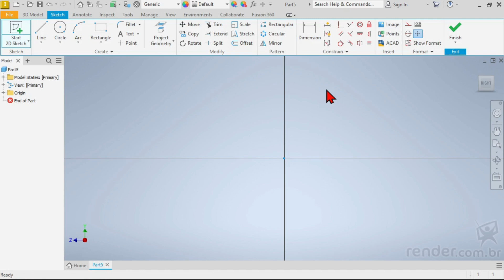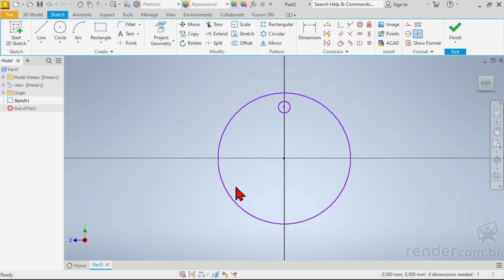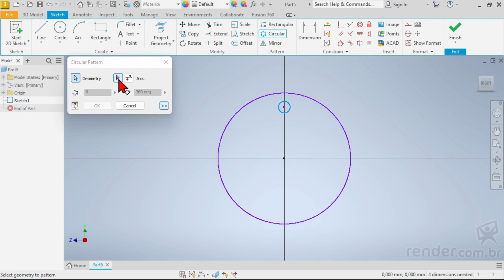Comando Padrão Circular | Inventor 2024 Fundamentos